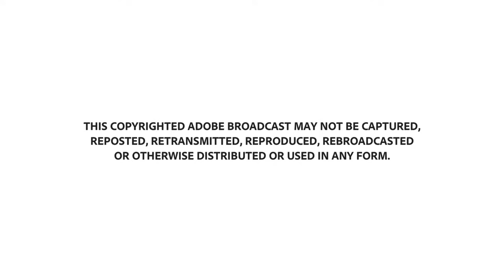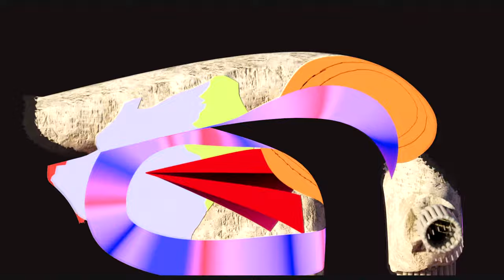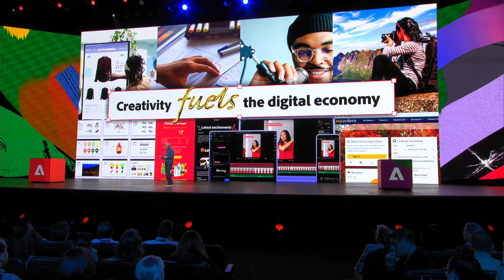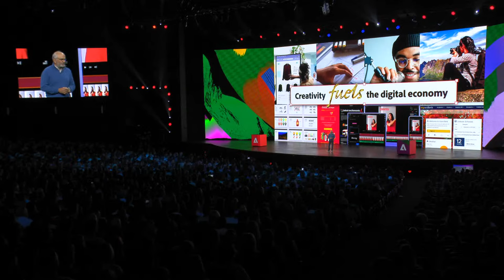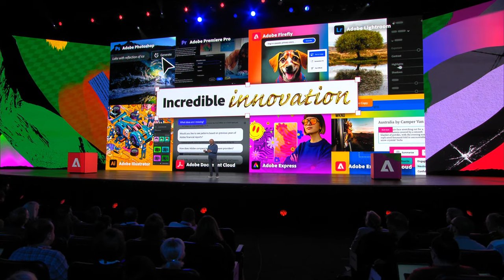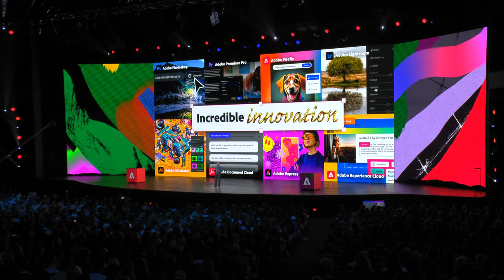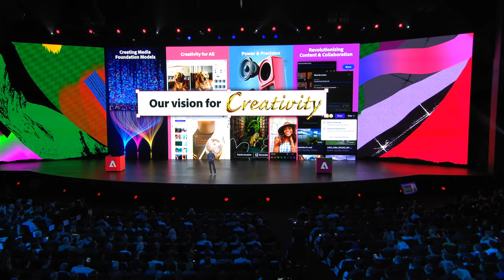Adobe MAX 2023: Day One Keynote | Adobe Creative Cloud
Get a front-row seat to the latest Adobe products, features, and innovations. See how we can help you make anything you can imagine.